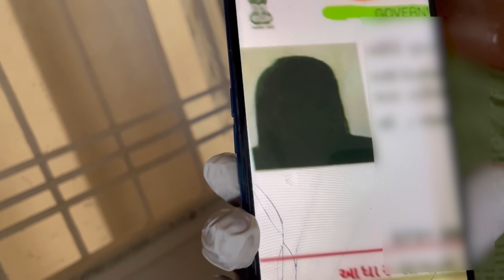MY FRIENDS DON'T BELIEVE PEOPLE WATCH VLOGS | Gaurav Kapoor Vlogs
Hi Guys. In this vlog, I meet my friends from college after 2 years and they refused to believe that these vlogs fun.